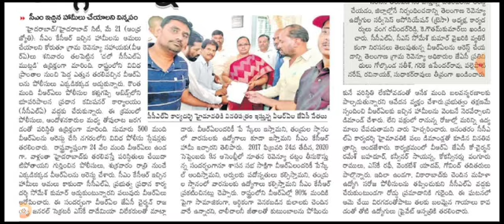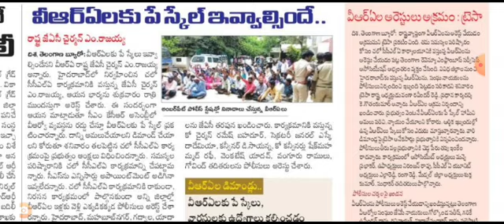రెవెన్యూ డిపార్ట్మెంట్ లేటెస్ట్ అప్డేట్స్ | AB Tutorial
Vros and vras latest updates | AB Tutorial